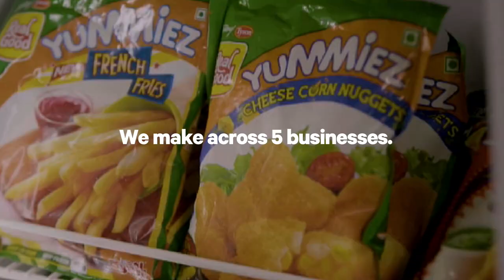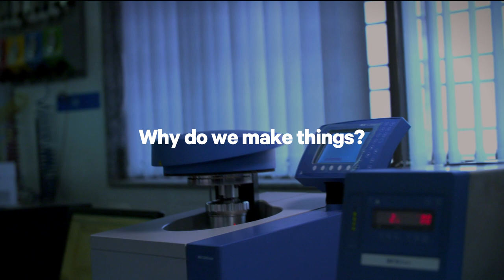The Godrej Way - Our Purpose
Today, we enjoy the trust of 1.1 billion consumers globally across businesses. In fact, our geographical footprint extends beyond Earth, with our engines now powering many of India's space missions. But for us, it is most important that besides our strong financial performance and innovative products, we remain a good company. We bring together our passion and purpose to make a difference through our Good & Green philosophy of 'shared value' to create more inclusive and green place to work. We value people and planet alongside profits. We take much pride in fostering an inspiring workplace. We are also deeply committed to recognizing and valuing diversity across our teams.

Here’s a video about our valued legacy of creating goodness in everything we do The Godrej Way.